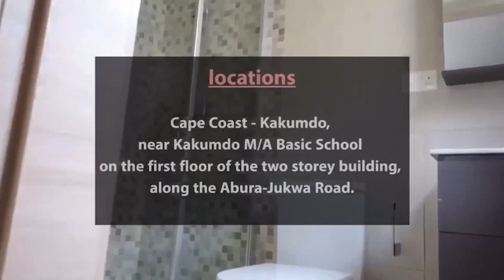Five (5)fold ministry 😳? What does Eph.4:11teaches? Evangelist STEPHEN teaches🔥Sunday Fellowship